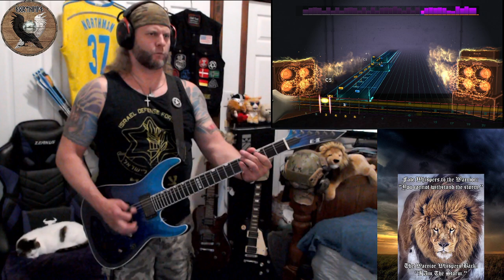Sabaton - White Death {Northman Cover} {Rhythm Guitar} Please See Details In Description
That is My Best Ever Attempt @ This song on Rhythm Side & I have attempted this song many, many times before. This is a bloody difficult one so I'm happy with even a slight improvement here.

I Love Sabaton - I'm a History Nerd (Especially Military History) just like them. My favorite type of song is one that tells a story... If it's a historically true story it's 100 times better. This one is a Historically True Story About A Real Person & His Heroism

The subject of this song is the world’s deadliest sniper so far :::

Simo Häyhä - Is the "White Death"

With at least 505 confirmed kills during the Winter War of 1939–40 between Finland and the Soviet Union, Simo Häyhä (1905–2002) has been labelled the deadliest sniper in history, earning him his nickname

"White Death"

According to an American study, an average of 7,000 rifle-caliber shots were required to achieve one combat kill during the First World War. During the Vietnam War this number had increased to more than 25,000. So, for Simo Häyhä’s more than 505 kills, more than 13,550,000 bullets would have been needed in Vietnam. He remains the deadliest sniper who ever lived.
Who was Simo Häyhä?

Simo Häyhä was born on 17 December 1905 to Juho and Katriina (née Vilkko) Häyhä in the hamlet of Kiiskinen in Rautjärvi municipality. This area was in the old Finnish region of Karelia, which is now Russian territory. He was a farmer by profession and enjoyed several different hobbies, including snow-skiing, hunting and shooting.

Häyhä fought for Finland against the Soviet Union in what history refers to as the 'Winter War', the conflict that occurred in the winter of 1939–40. The Winter War broke out when he was 33 years old and on 17 December 1939, he celebrated his 34th birthday on the Kollaa battlefield. He served a total of 98 days with 6th Battalion, Infantry Regiment 34. The war lasted only 105 days, but Simo Häyhä did not see its end – he was wounded and hospitalized during the last week of the conflict.

During his 98-day reign of terror, Häyhä was unseen and unheard, yet was all the while targeting Russian soldiers with deadly accuracy, once even killing 25 men in one day. With snipers presenting such a high-value targets on the battlefield, Simo’s reputation as a marksman soon reached the Russian front lines; they referred to him as “The White Death”.

His gun was an M/28-30, one that he had owned before the war, without even a telescopic sight. It was a basic weapon, but one that he had mastered through years of experience.